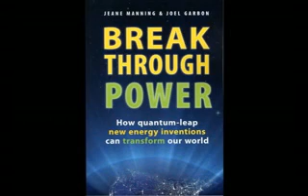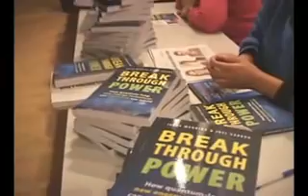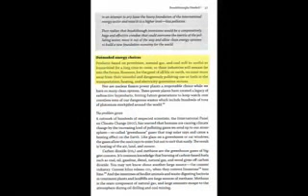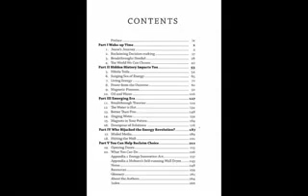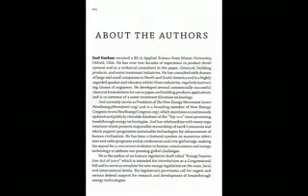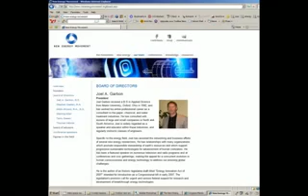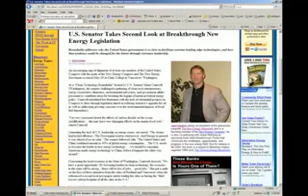Breakthrough Power - Zero Point Energy Conference 2008 1/8